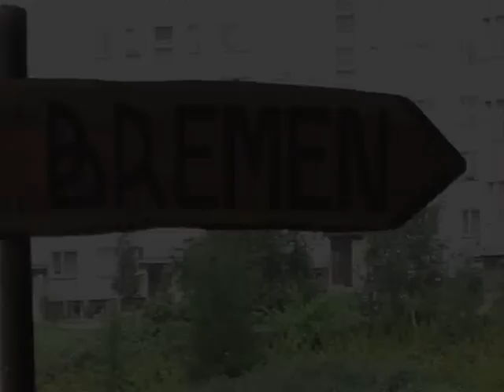"The Bremen Towns Musicans" Theater 62 Bremen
8 sierpnia Kaczy Dołek Suwałki